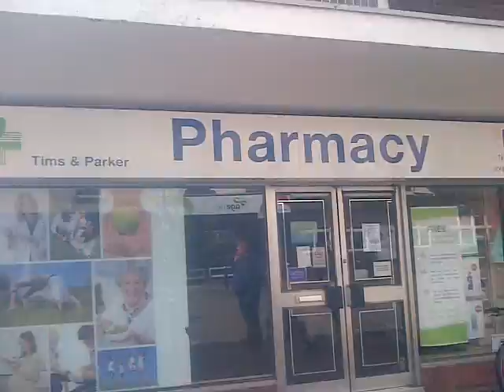Welcome to Leigh !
Any amount would be greatly appreciated.